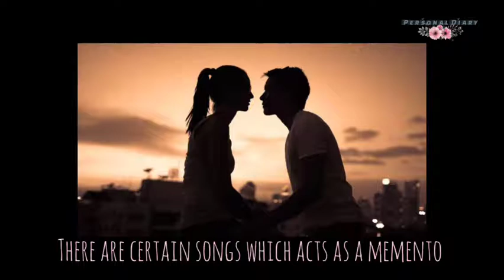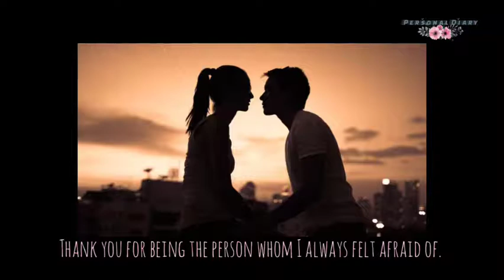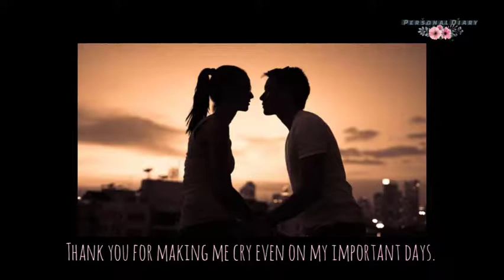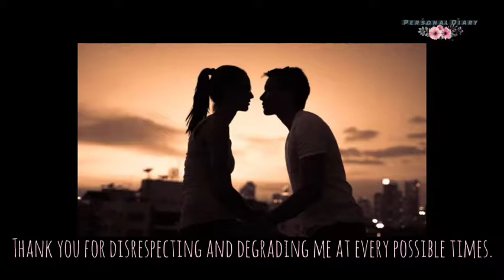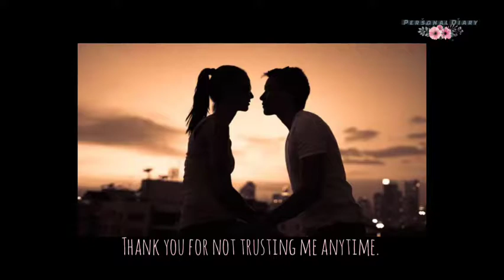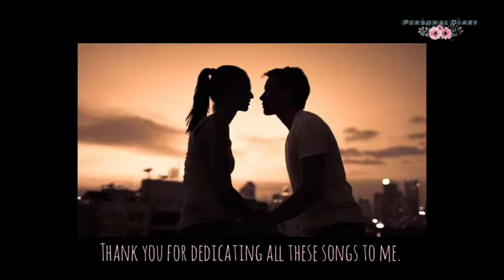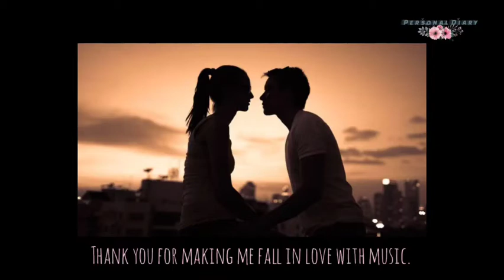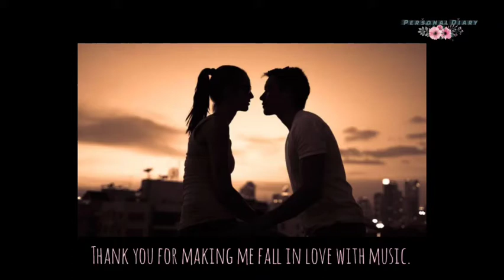A memento| Journey to the past| Good wishes